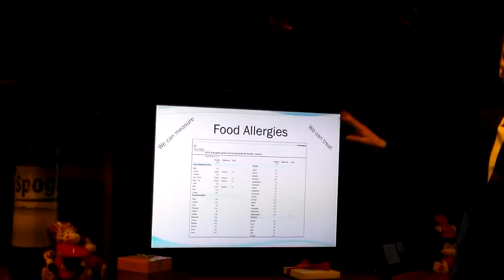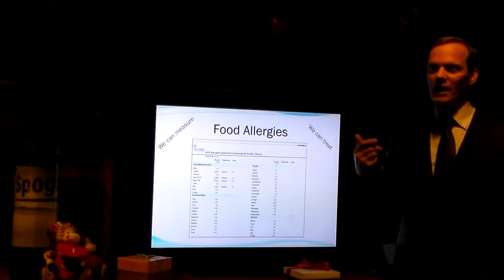Food Allergies - Dr. Paul Savage